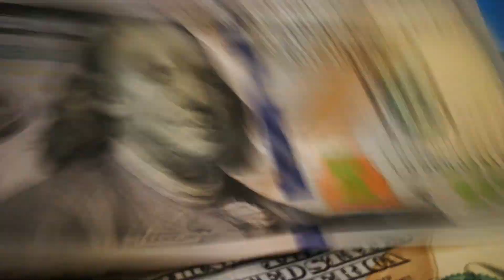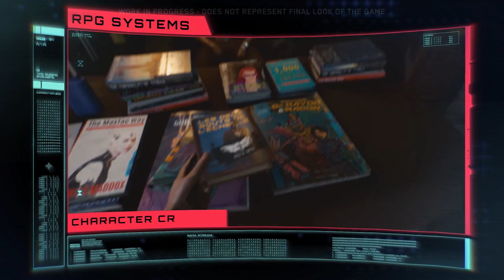Cyberpunk 2077 Lore - InfoComp!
InfoComp is an American company which provides a massive library of scientific, technical and personal data pertaining to anyone and any subject. They provide reliable, timely and accurate information to its clients including intelligence, research portfolios and carefully crafted and theorized projections. They are rumored to have the most complete compilation of information in existence and includes video footage, sound recordings, hardcopy texts, CD-ROMs, data chips, magnetic media, photographs and artwork all stored in infocomps vaults. All these different mediums have also been digitized for the modern age, creating the largest single information database.

It is also rumored that Infocomps detectives are the most advanced in the world priding themselves on their ability to compile information in a short period of time. Other megacorps, despite having their own investigative department, still rely on the vital intelligence gathered by Infocomp.
Corporate spies have a huge target on their backs, and naturally only survive mere months in the field, but many of Infocomps operatives have been in the field for almost 10 years.

In addition to compiling new data to order, infocomp also allows clients to access their existing databanks. This data is backed up in many locations but is stored mainly in the computer core at the main office. This information is highly secure due to how many places its backed up in, and just how many organizations rely on it. No one dares touch it and fracturing their intelligence and informational link. Most companies pay a huge monthly subscription in exchange for 24-hour, 7 day a week access.
InfoComp is also involved in the publishing business, with resources like the Info at Hand almanac, and the whole world encyclopedia being their most popular contributions. They also publish a small amount of reference manuals and guides, many times more complete and concise than others within that field or niche.

Few firms exist that can compete with Infocomps size and sophistication, but the occasional street level information broker can sometimes undercut the firm. InfoComp has a positive marketing strategy however and tries to work with these freelance infobros whenever possible, and they consider blood to be a big and unnecessary expense.

When the gang of four which consists of the CIA, FBI, DEA and NSA deteriorated, the US was forced to combine its intelligence services with the beltway bandits, an infamous think-tank service who had for years competed with the gang of four in data compilation charging exorbitant fees.

Radical changes in the world made the data compiled by the bandits obsolete, and the beltway bandits were effectively out of a job. Robert D Alvarez was one of these analysts out of a job and moved out west as a result. He began to formulate an idea for his own think tank corporation and started small with a handful of dedicated employees. Before long, this new start up named InfoComp had regular clients, and in 2006 absorbed Eagle Investigations and EbonTech research to grow into an industry leader.

InfoComp has the ability to find the most obscure pieces of data, but also predicts upcoming events based on trends. Offices are protected by Lazarus trained and equipped security guards. They have also been rumored to maintain a number of intelligence gathering satellites.